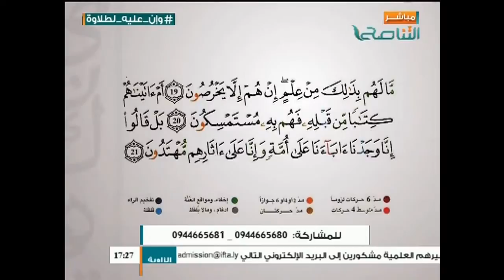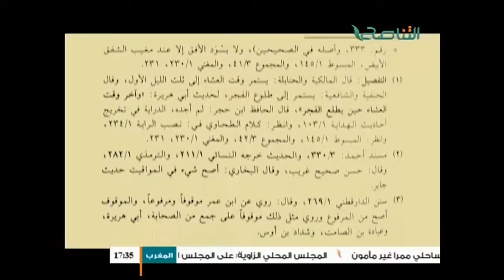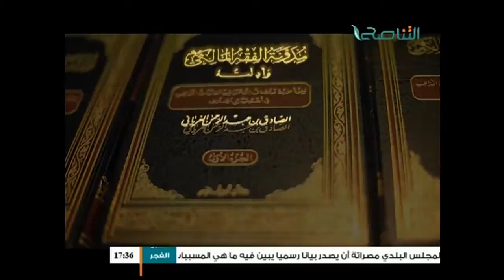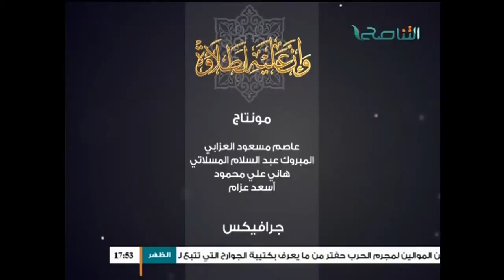وإن عليه لطلاوة : مع الشيخ الفيتوري غانم 26 - 07 - 2015